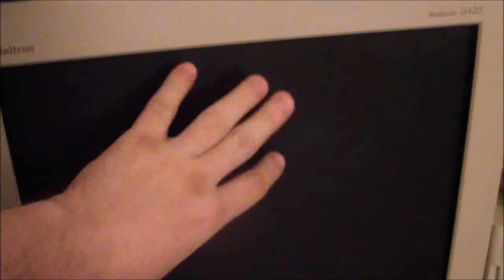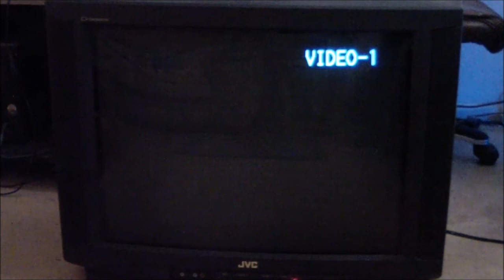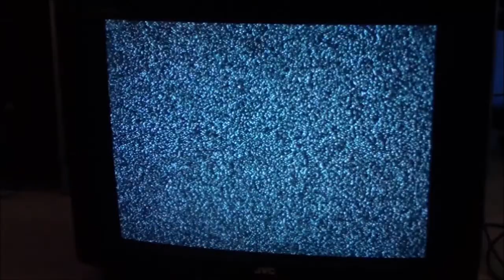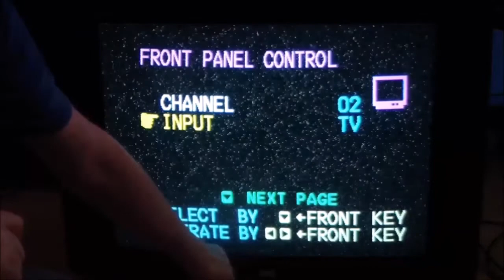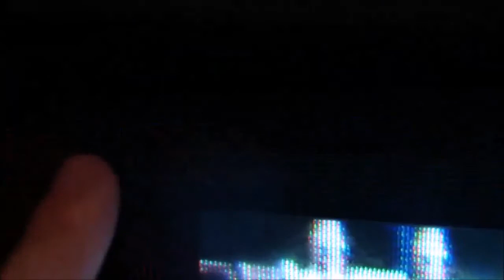JVC D-series TV's, an Alternative to the Trinitron?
Taking a look at the AV-27D201 JVC 26 inch CRT TV from 2000 that I found for free on the curb. Can it compete with the much touted Sony Trinitron sets?